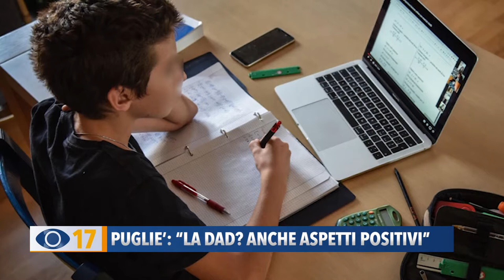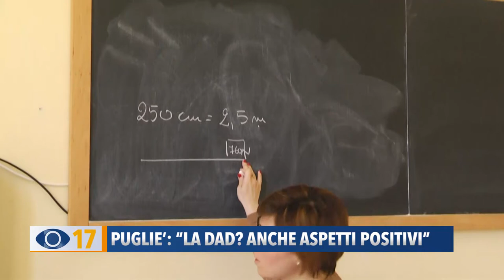Pugliè: "La Dad? Anche aspetti positivi"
I pro e i contro della didattica a distanza per gli studenti delle superiori spiegati da una psicologa.